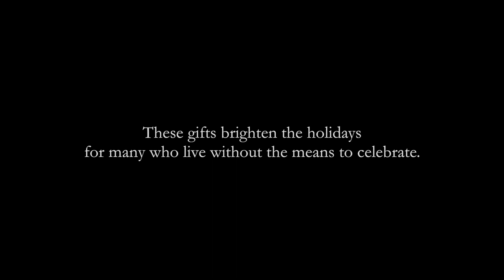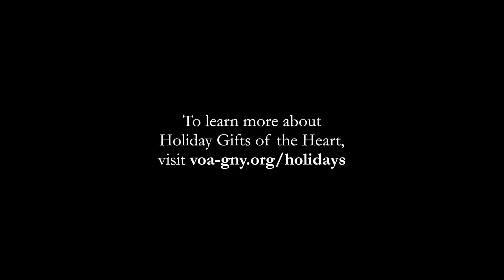Thank you to our 2017 Holiday Gifts of the Heart Volunteers and Donors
The help of volunteers at our annual gift drive, benefiting both children and adults, made the holidays brighter for our clients. Watch what this experience means for them and those that we serve.